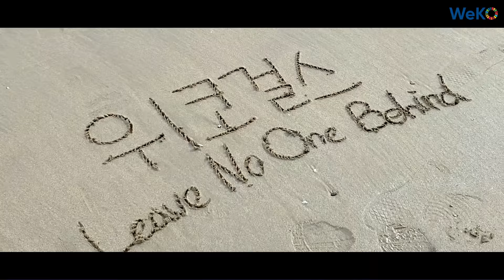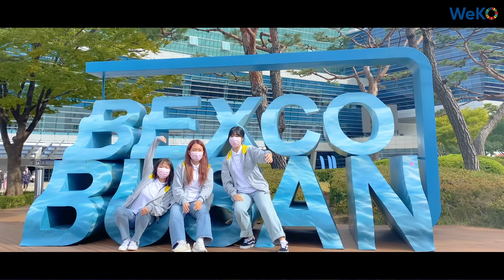[KOICA WeKO] 위코걸스(WeKO Girls) - 'Leave no one behind' M/V (Prod. By ZÄJÜ)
안녕하세요! ODA계 신인 아이돌 위코걸스입니다.
드디어 저희의 첫 뮤비를 미니앨범과 함께 선보이게 되었습니다!

미니앨범 1집 타이틀곡 'Leave no one behinde'는
저희의 소속사 KOICA를 생각하며 위코걸스가 직접 작사한 노래입니다🤗

아직 많이 부족하지만 더 열심히 노력하는 모습 보여드리겠습니다💗

* 사용된 비트 (Prod. By ZÄJÜ)